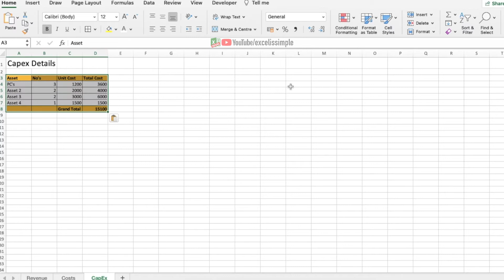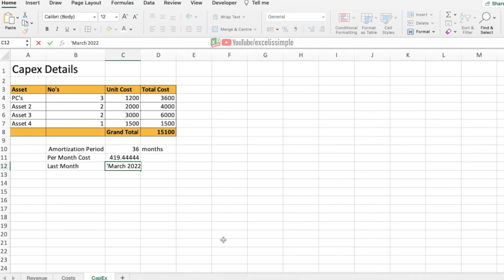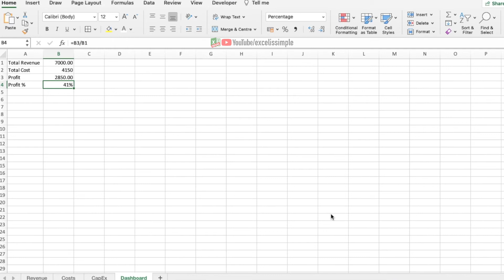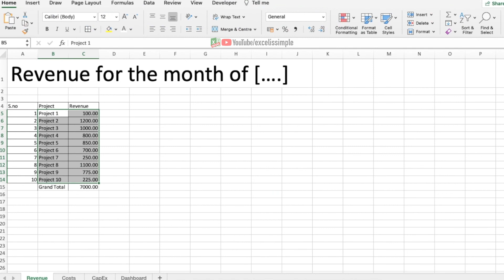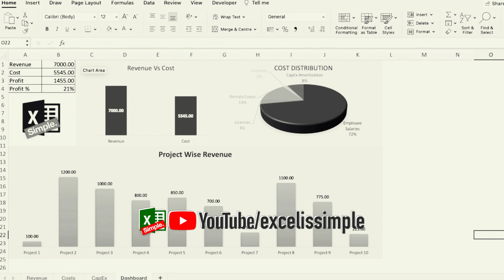Achieve Financial Clarity in 10 Minutes - Excel Profit and Loss Tracker Revealed!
Monthly Excel Profit & Loss Tracker and Dashboard in 10 minutes - Download Sample Template

'Excel Is Simple' is an effort to make Excel & Google-Spreadsheets usage simple and teach the toughest concepts in the simplest ways possible. Here you will find Excel tips and tricks, Excel Task trackers, Excel Dashboards and different Excel keyboard shortcuts. We also cover various Excel formulas and functions and explain the real-life useability of each one of them. If you don't find a relevant video for you, drop a comment on any particular video and we will try our best to make a new video to answer your query.